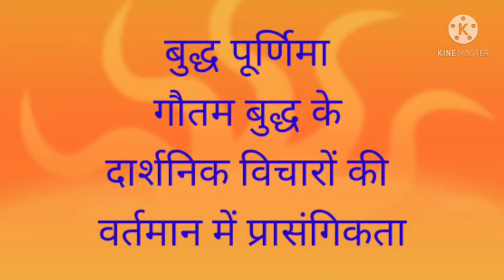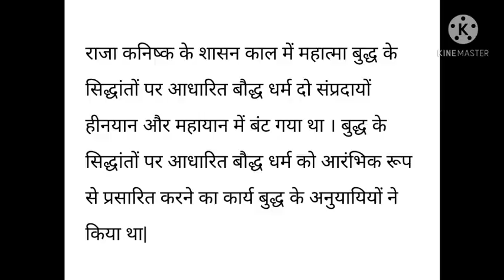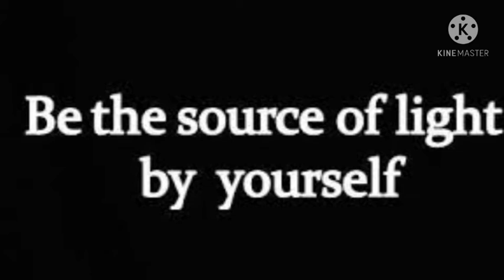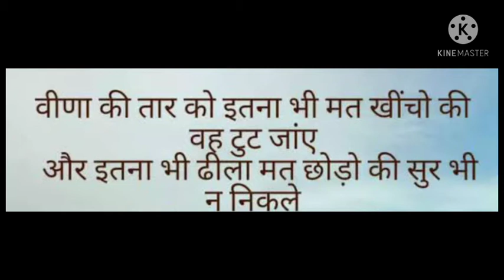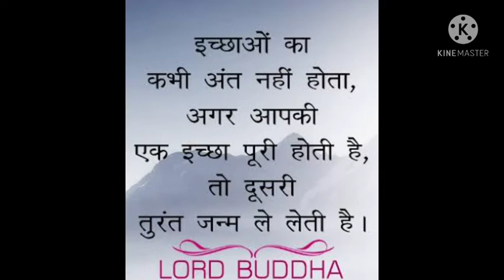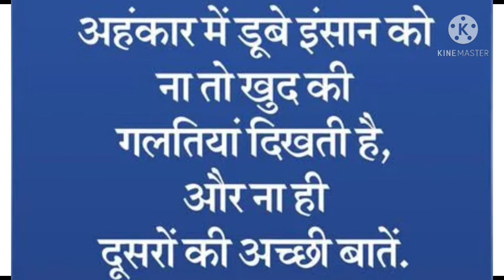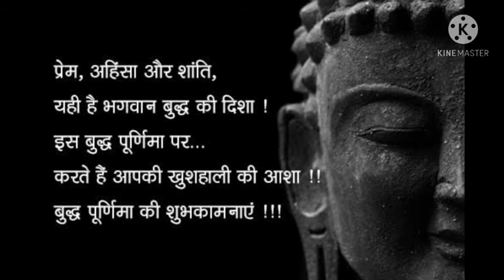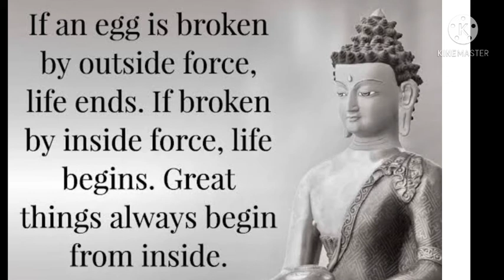How To Change Your Life Poweful Thoughts Of Buddha| बुद्ध पूर्णिमा Special |By Manju Tyagi|LI P|2021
How To Change Your Life Powerful Thoughts Of Buddha.बुद्ध पूर्णिमा Special.By Manju Tyag.LIP.2021
Hi
Manju Tyagi from life is precious brings Complete Video How To Change Your Life Powerful Thoughts Of Buddha.बुद्ध पूर्णिमा Special 2021.
App deepo bhav
The middle way of buddha
Ichha hi dukhon ka karan hai
Parivartan hi satay hai
earth over shoot day
Lumbini Bothgaya Aatmbodh Teen Pitak Heenyan- Mahayan
अहंकार सबसे बड़ा अवगुण
कर्मवादी सिद्धांत
Peace is biggest pleasure
discard hatard nonviolence
Accept the changes
sampurn jeevan dukhmay hai
Liberatio निर्वाण Release from the cycle of rebirth